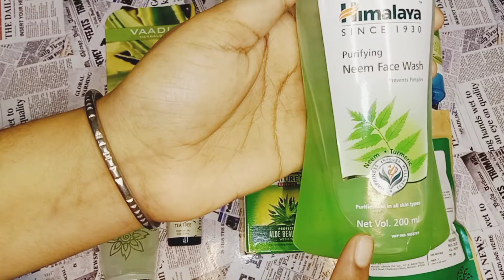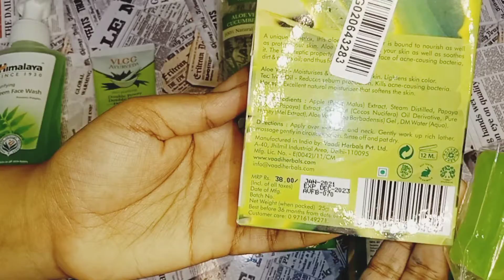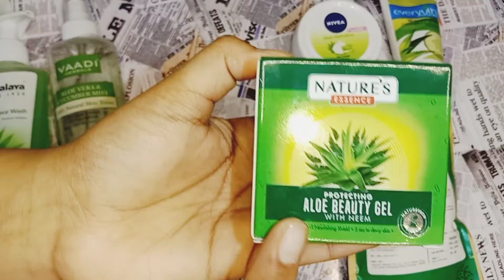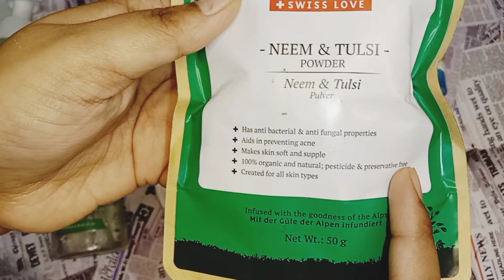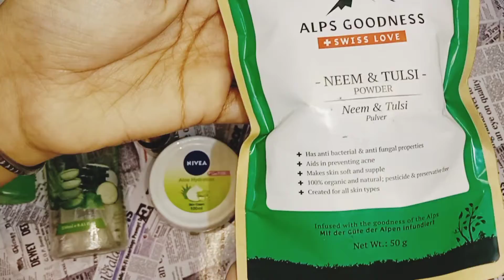Pimples and Acne Prone SkinCare Products for All Skin Types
Hlo Friends 😀
This Skincare Products is best for Pimples and Acne Prone Skin
Purchase All Products in purplle Purplle